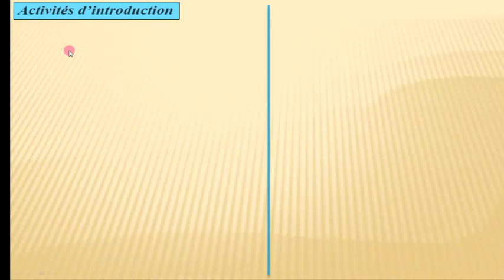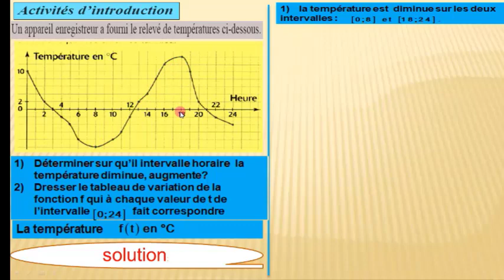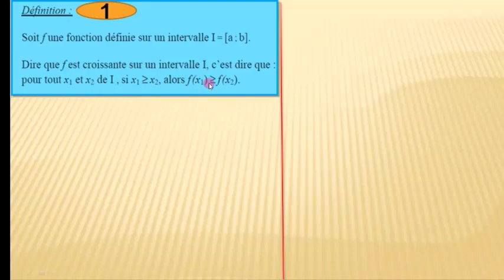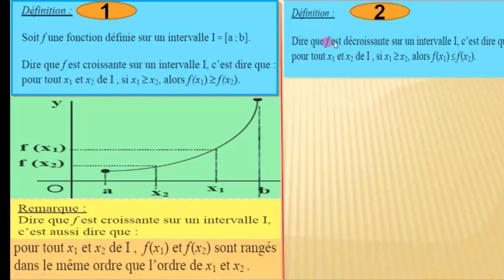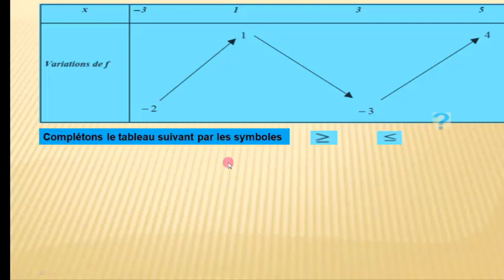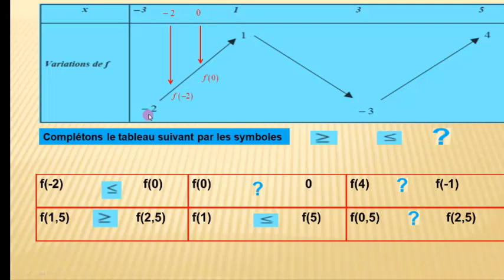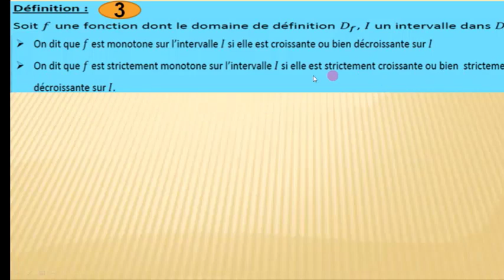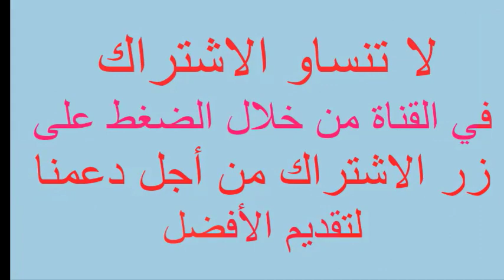sens de variation d'une fonction numérique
sens de variation d'une fonction numérique;fonction croissante;fonction décroissante;fonction constante;
vous allez trouver le lien de cours ci dessous ; تجدون رابط الدرس أسفله